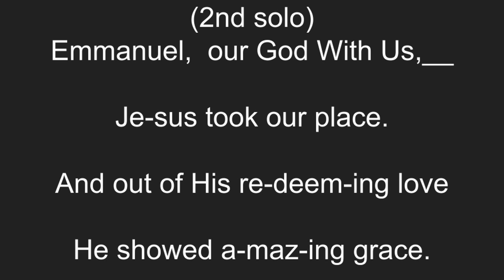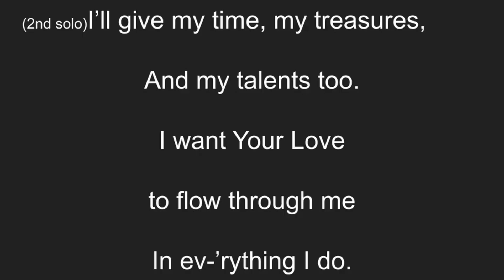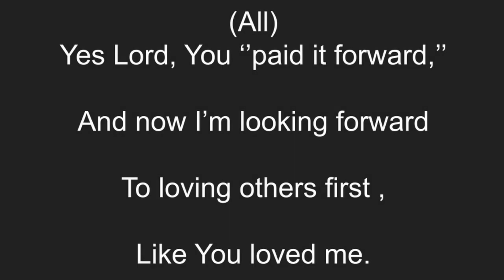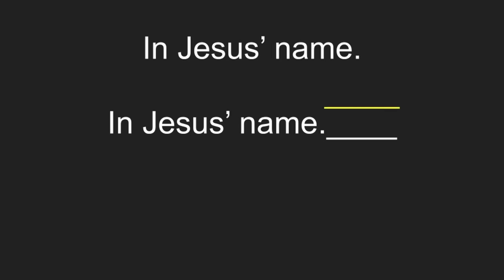In Jesus Name / Instrumental karaoke new version with a melody guide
Voices Version

Mr. Velez Virtual Music

Hi my name is Jose Velez (Mr. Velez) In this channel I show you what I'm teaching to my students in this time with Music technology .
I will be using web based programs like Chrome music Lab (Song Maker , Bandlab, Noteflight , Music theory . net to Programing melodies & rhythms with some forms like Rondo A B A C A a much more ... Check out my free website with all the link and lessons

I have experience in grades K to 8th teaching the students’ general music and introductory concepts based on state standards. I also have experience as a private teacher where I teach piano, guitar, violin, flute, bass and drums.

My main focus in the classroom is toward activities that will expose children to music principles and lead them to musical performance. I combine teaching techniques, experience and standards to provide the student with a fun environment giving them the opportunity to learn music by integration and participation. I have developed choirs and music ensembles using recorder, hand bells and drum circle teams.

Thanks for being parts of this awesome experience !!!

If you are a Music teacher ... Join My Fb Group
Music Tech Teacher